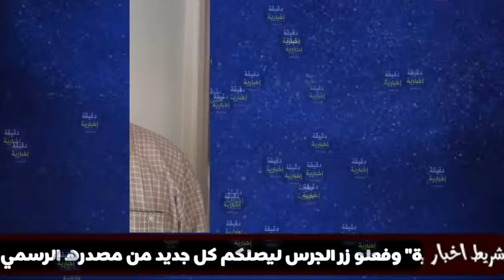عاجل 🔴 وفاة والد اللاعب عبد الرحمان مزيان بعد هدف بلايلي وتأهل المنتخب الجزائري للدور نصف نهائي